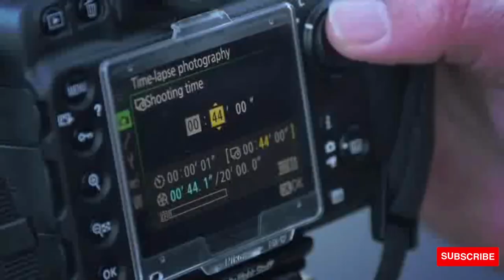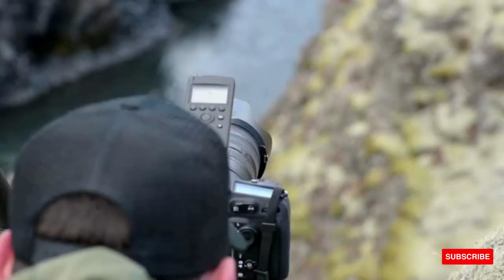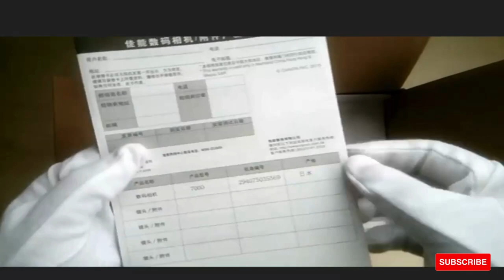best 5 dslr camera digital camera review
best 5 dslr camera
Nikon D810 DSLR Camera
Nikon D750 DSLR Camera
Canon EOS 6D Mark II DSLR Camera
Canon 700D / Rebel T5i DSLR Camera with 18-55mm Lens
Nikon D7200 DSLR Camera
Are You Looking For Something Else ?